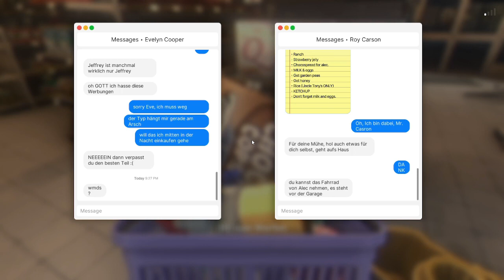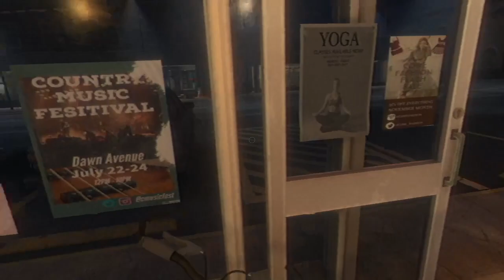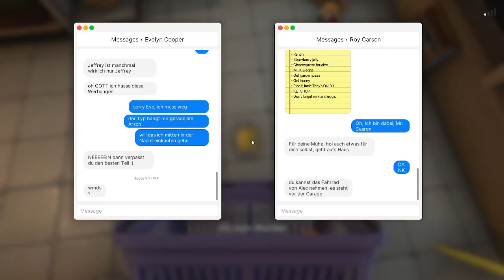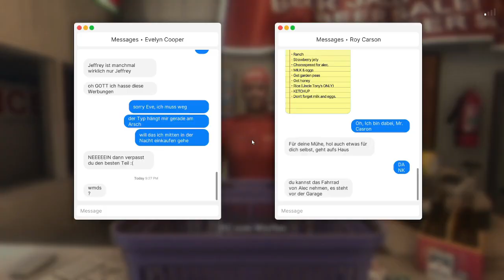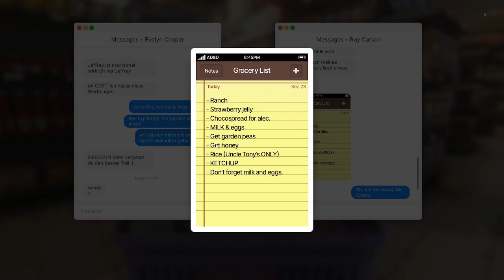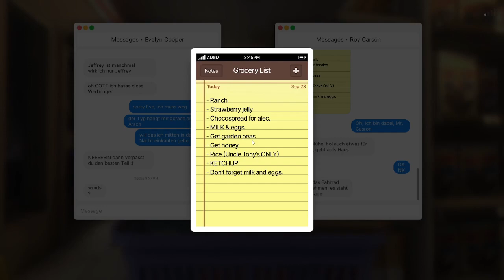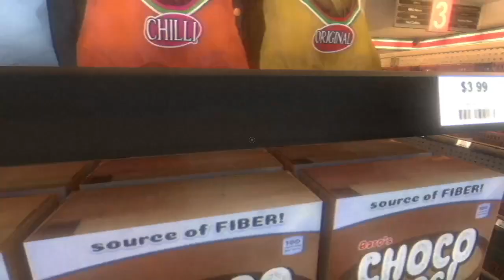Das ist hier nicht erlaubt! | Fears to Fathom - Episode 3 #03 | [Twitch/Gameplay/Live] 🏠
🟪 Fears to Fathom - Carson House Gameplay

Fears to Fathom : Carson House,

In der dritten Episode von Fears to Fathom spielst du den 18 Jährigen Noah Baker, welcher von dem Betriebsleiter einer lokalen Medienfirma gebeten wurde am Wochenende gegen Bezahlung auf sein Haus aufzupassen. Er nahm das Angebot an, da er sonst nichts an dem Wochenende zu tun hatte. Es dauerte aber nicht lange bis ihm merkwürdige Dinge dort auffielen. Er ahnte gar nicht was er erleben würde. Er überlebte nur weil er die richtigen Entscheidungen traf.

TITEL: Fears to Fathom - Carson House
GENRE: Abenteuer, Gelegenheitsspiele, Indie
ENTWICKLER: Rayll
PUBLISHER: Rayll
FRANCHISE: Fears to Fathom
VERÖFFENTLICHUNG: 9. Jan. 2023

🏧 WERBUNG 🏧

Trade Republic:
Lass Dein Geld für Dich arbeiten und werde Teil von Trade Republic! Nutze diesen Einladungslink, um Dein Depot zu eröffnen und einen Bonus zu erhalten

Crypto.com:
Benutze meinen Empfehlungslink für die Registrierung bei Crypto.com und wir erhalten beide $25 USD :)

★ ★Marvoss★ ★